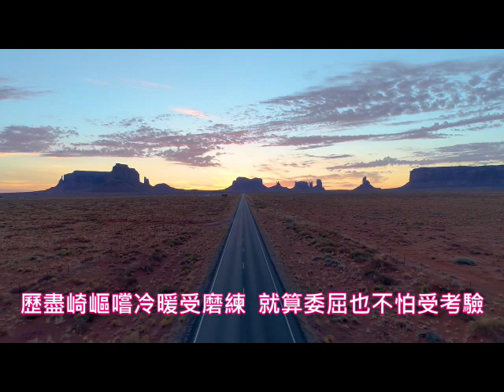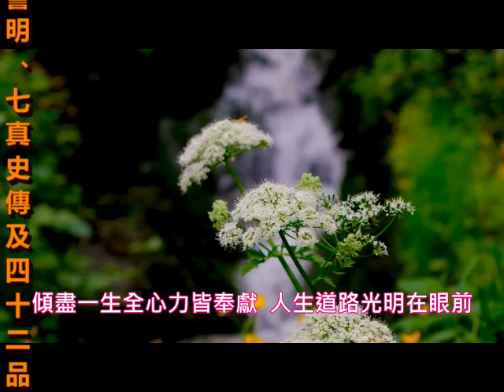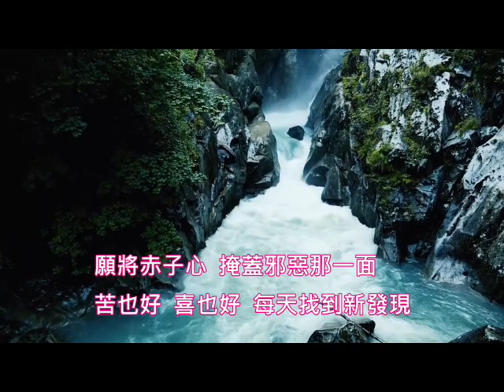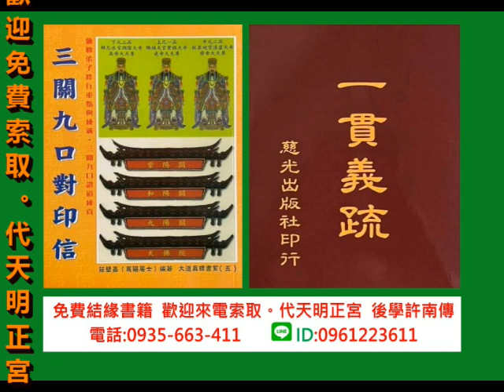20230824 國語善歌 調寄漫步人生路 南海古佛慈訓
漫步人生路雖遠心未倦  實現理想一段接一段
歷盡崎嶇嚐冷暖受磨練  就算委屈也不怕受考驗
傾盡一生全心力皆奉獻  人生道路光明在眼前
順行逆行旅途多麼燦爛  歷煉人生一遍又一遍
勿用計較  不在乎名利得失在那邊
還願確信  萬貫財富在心田
願將赤子心  掩蓋邪惡那一面
苦也好  喜也好  每天找到新發現
讓道的音訊傳  踏在修道的路線
人生路  多瀟灑  早已決心向著前